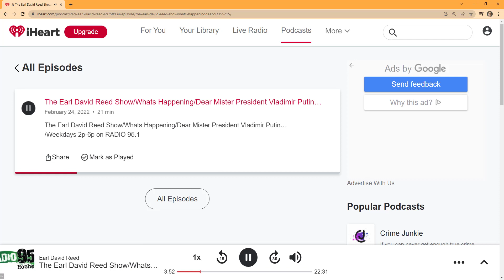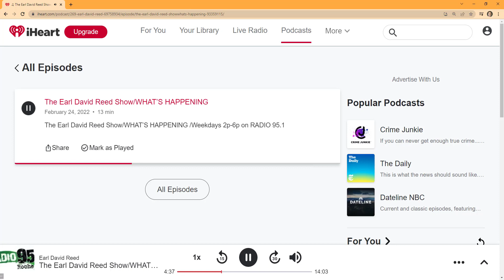Megan Carter on Jonathan S. Weissman's thoughts on cybersecurity/Russia/Ukraine 2/24/22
WAIO Radio 95.1 iHeartRadio Earl David Reed